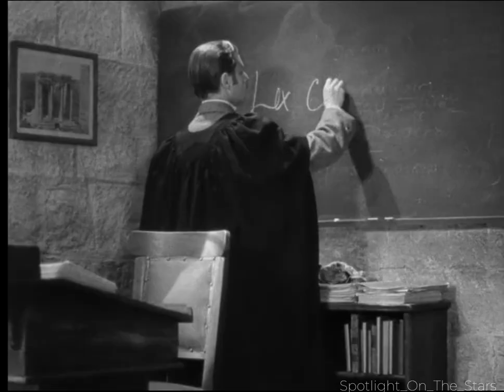Goodbye Mr Chips Tribute ✨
"As soon as I put the moustache on, I felt the part, even if I did look like a great airedale come out of a puddle."
- (on his role as Mr Chips)

Happy Heavenly Birthday to one of my most favourite actors, Robert Donat! ✨🎂

Please enjoy my edit for "Goodbye, Mr Chips" ('39)